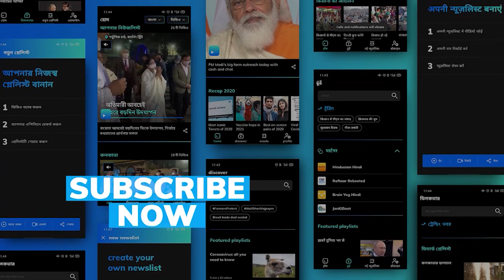BCCI President Sourav Ganguly responds after Virat Kohli's fiery press conference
BCCI president Sourav Ganguly has finally responded after a fiery press conference by Virat Kohli before departing for the South Africa tour.

Dada said that the BCCI was looking into the matter and will deal with it appropriately. 'I won't comment on it', added Ganguly.

Virat on Wednesday said that the BCCI received his decision to step down as India's T20 skipper with no hesitancy. He was even told that it was a progressive step.

However, this is contrary to what Ganguly had said that he personally requested Virat not to step down as the T20 skipper.

'No problem between me and Rohit': Virat Kohli ends speculation of a rift with Rohit Sharma